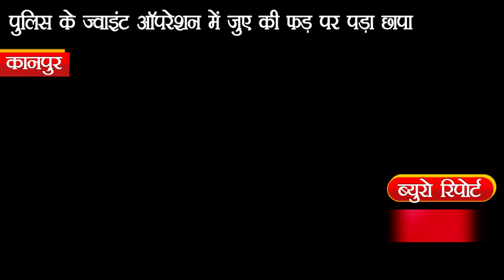IPN NEWS - पुलिस के ज्वाइंट ऑपरेशन में जुए की फड़ पर पड़ा छापा